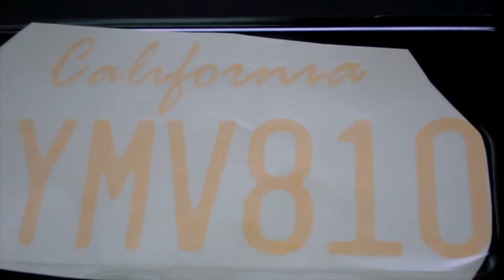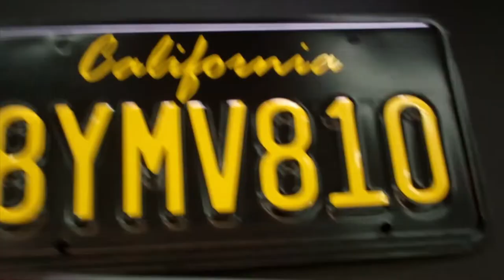Black CA License Plates DIY